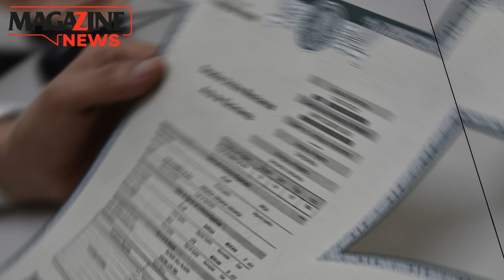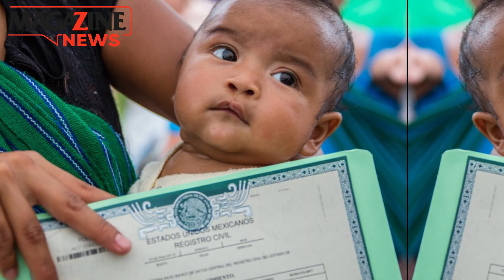🔴 5 NOTAS QUE DEBES ENTERARTE de Querétaro al momento ⚫️7 DICIEMBRE 🚨SISMO HOY EN PUEBLA😰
🔴 5 NOTAS QUE DEBES ENTERARTE de Querétaro al momento ⚫️7 DICIEMBRE

🚨SISMO HOY EN PUEBLA😰
El resumen informativo con Lola Mateos.✔️